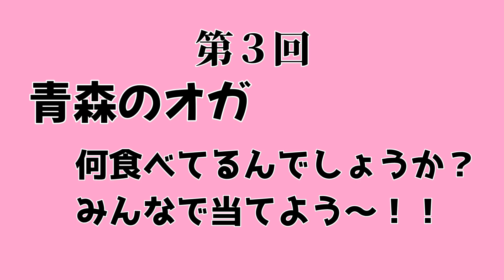『青森のオガ』青森県の今まさに旬の全国的にも有名なあの食材を食してみました！！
東京都から縁もゆかりもない青森県へ移住した。43歳愛媛県出身のおじさんが、今を生きる！人生最後の日は笑って終わりたい！を心にひめ！色々な事にチャレンジしていくチャンネルです。
社会貢献活動募集中です！
青森に移住してからの活動（ゴミ拾い、雪かき、コンビニ清掃、田植え、ダンボール回収処分、配送業、ゆるキャラ、宣伝活動、被災地作業ボランティアなど）